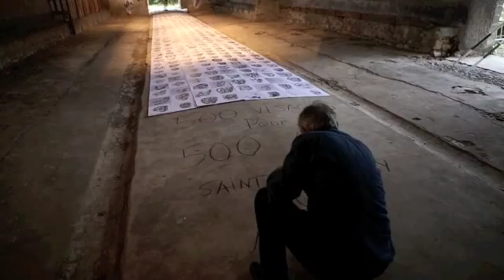Michel Batlle Performance for ART500 @ CHATEAU DE SAINT-MARTORY